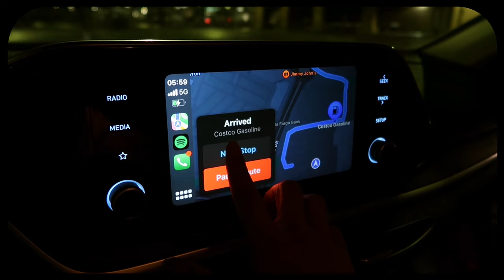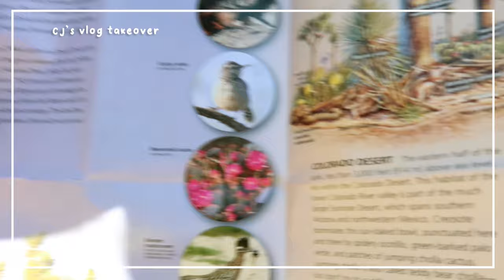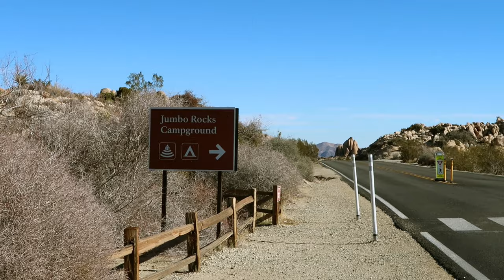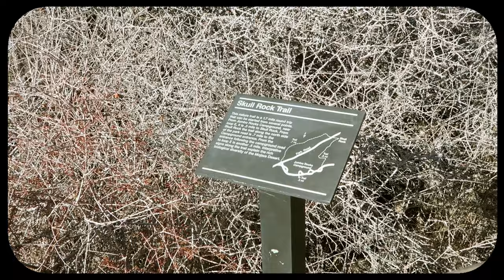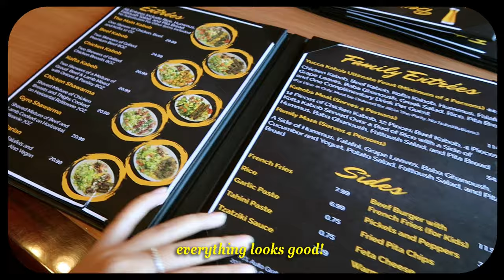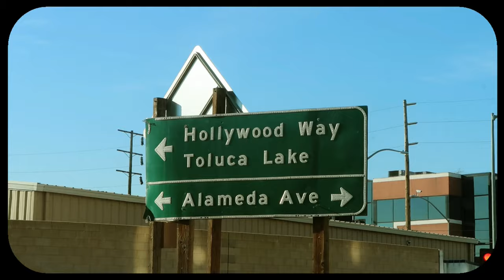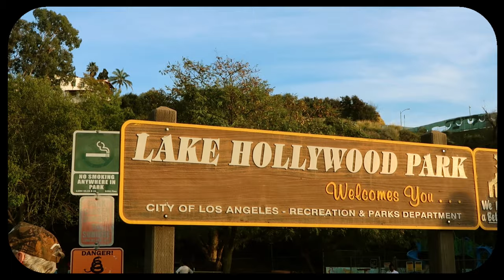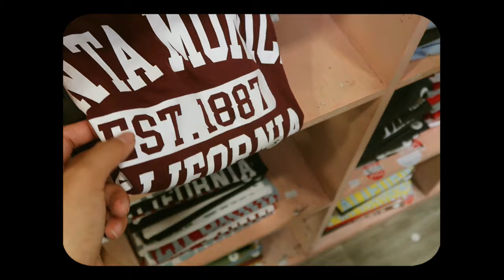TRIP TO CALIFORNIA ft. los angeles, joshua tree, hollywood sign & santa monica pier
hi everyone! here's our trip to california vlog :) we went to a bunch of places in california for the first time! ft. los angeles, joshua tree, hollywood sign & santa monica pier! it was a really great time and i hope this vlog will also give you some great time while watching it :) love you all! xoxo

nickname? you can call me nice! yes, nice
are you filipino? opo, mabuhay!
where you from? makasaysayang obando, bulacan
what camera i use? canon g7x mark ii and iphone 12
video editor? shotcut with a touch of photoshop

don't forget to smile! and be nice always 🌷